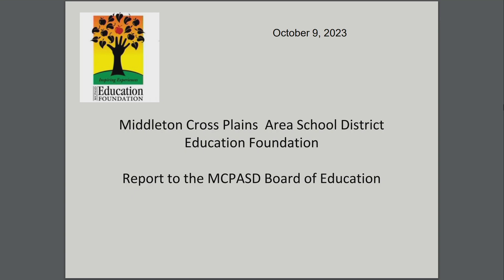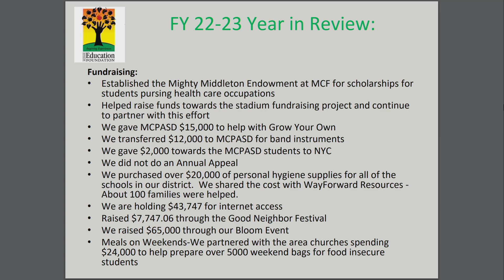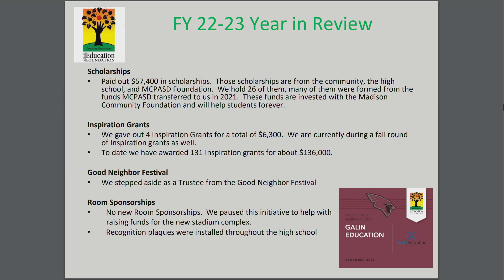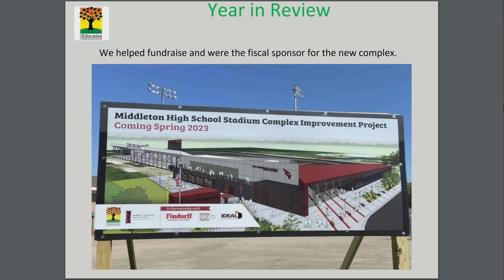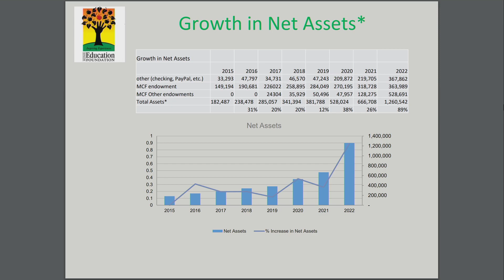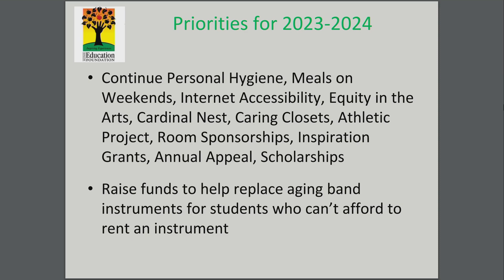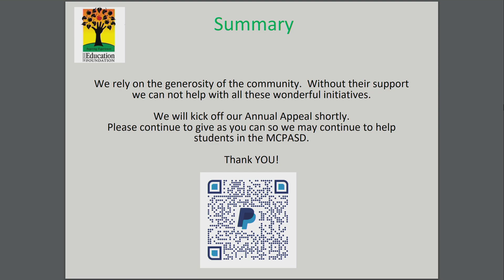MCPASD School Board Meeting (Full Re-Up) October 9th, 2023